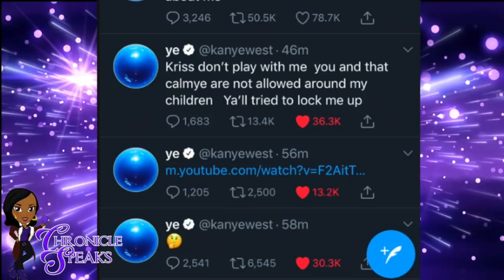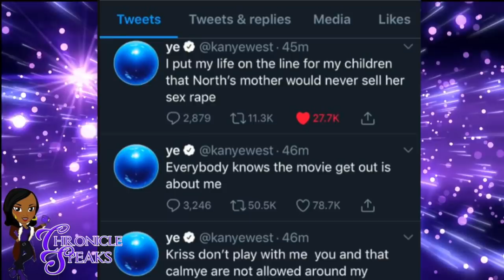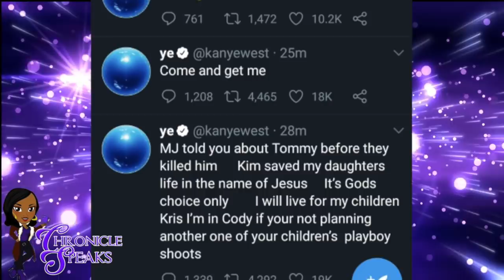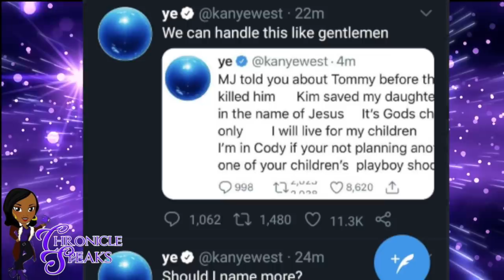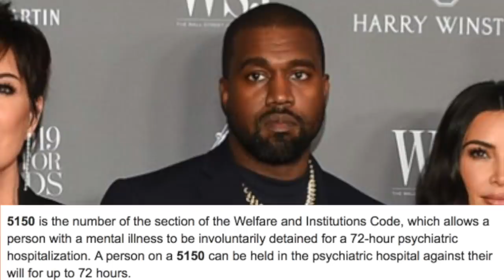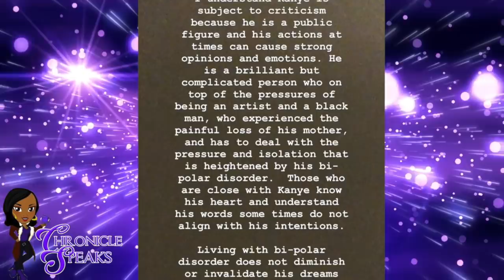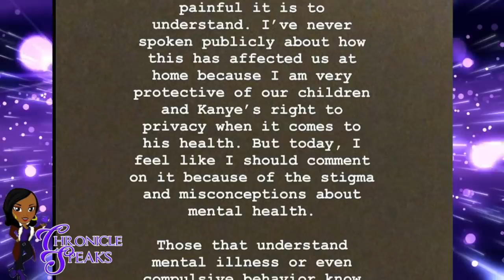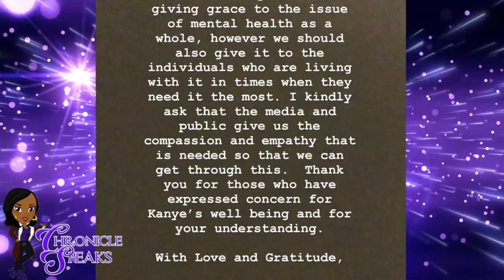Kanye West REVEALS He Wants To DIVORCE Kim Kardashian | Kim Ask For Compassion From Public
Kanye West has had a pretty eventful past week. He took his presidential rally to North Charleston SC and made some comments thats shocked us all. One concerning Harriet Tubman and the other concerning he and his wife contemplating at one point not having their daughter North West. Kanye has taken toTwitter to air out their family grievances and his strong dislike for her mother Kris Jenner. Kim has since spoken out on her plans for her marriage and ask that the public take their privacy into consideration.